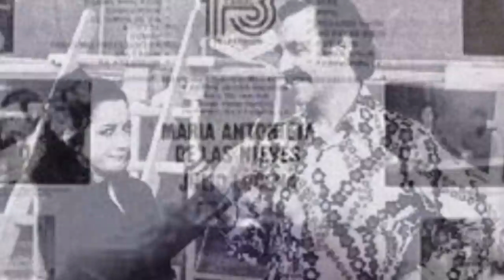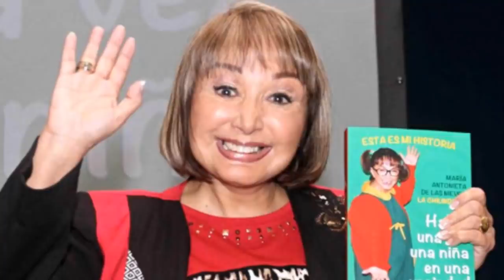ASÍ VIVE LA CHILINDRINA ''POBRE Y SIN DINERO''